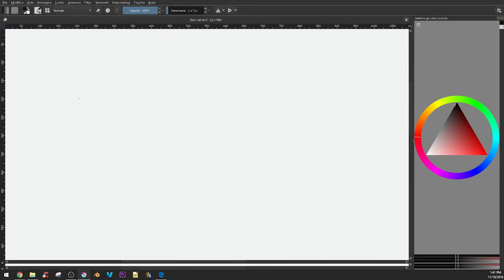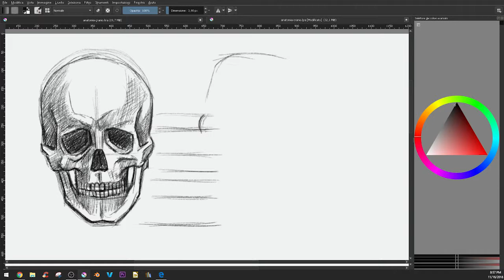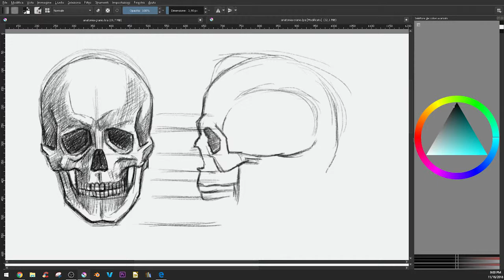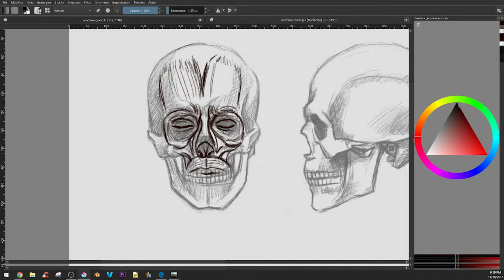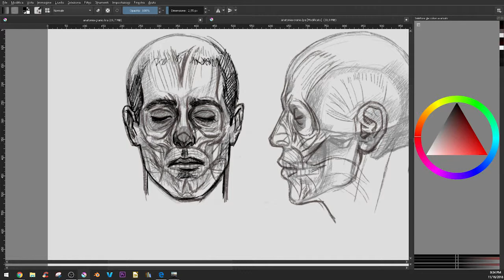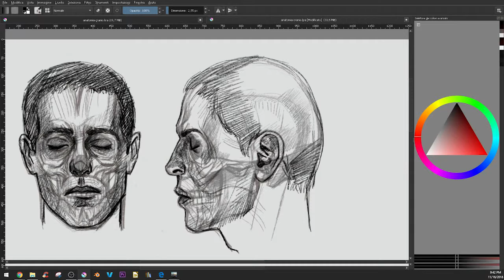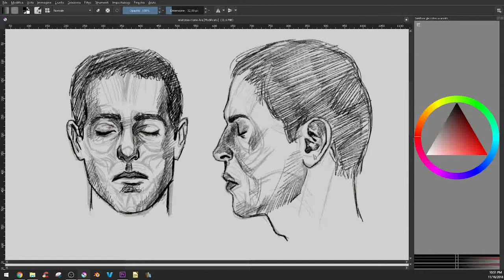How to draw the Facial Anatomy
I recorded myself drawing the face anatomy with a digital painting software (Krita).
Complete sessions of the demonstration.

Do you want to start private art lessons with me?